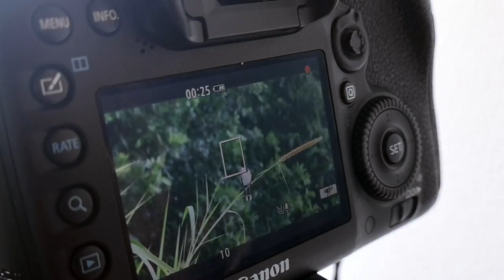Safari dans la cour pendant le confinement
Comment fait un photographe animalier pendant le confinement ?
Il s’intéresse aux espèces communes de la cour et ce n'est pas plus mal.
Comme d'habitude, prenez le temps de découvrir et de comprendre le comportement des oiseaux.
Avec quelques astuces dans le jardin, quelques aménagements et tout simplement sa fenêtre comme affût, on peut réussir de belles images.